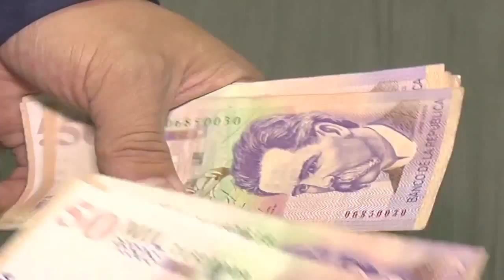EconomíadeFondo DNP advierte que hay $2 billones de regalías sin tocar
Para hacer uso de estos recursos el FNA junto a seis entidades apoyará a mandatarios municipales para adelantar iniciativas que beneficien a la comunidad. El FNA continúa sumándose a las políticas de progreso y desarrollo en el país.